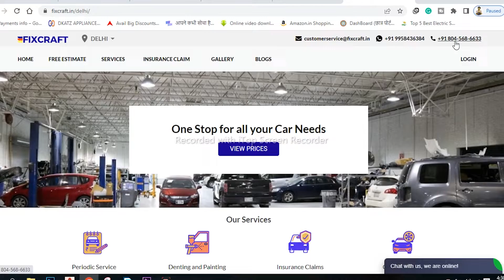100% Best Car Service In DELHI NCR || FixCraft || Car Service In DELHI NCR 2022 BY SKM Vlogs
Hello Everyone I hope you all Are Doing Great.SO Recently I visit this Service station In GURUGRAM For my MG ASTOR 2022 Model And Surprisingly They DOne Absolutely Perfect Service And Washing. You SHould Try ONCE Fixcraft Then Decide

100% Best Car Service In DELHI NCR || FixCraft || Car Service In DELHI NCR 2022 BY skmautoandvlogs

Best Car Service In DELHI NCR,
Car Service In DELHI NCR 2022,

travel vlogger,
travel vlog,
bike rider,
indian bike rider,
mountain trekker,
bike adventures,
adventure vloggers,
adventure vlog,
adventure journeys,
adventure blogs
travel blogger,
travelling vloggers

SKM Entertainment
Sonu Kumar Maurya Vlogs